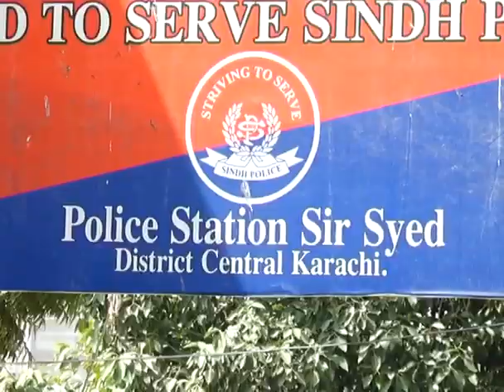نگران وزیراعلیٰ سندھ جسٹس (ر) مقبول باقر کا سر سید پولیس اسٹیشن کا دورہ* نگراں وزیراعلیٰ نے کیس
Video from ABDULKARIM WASSAN